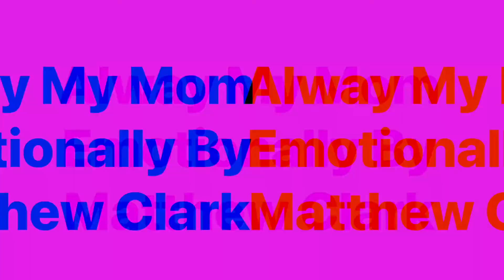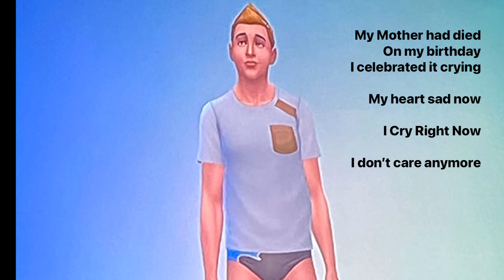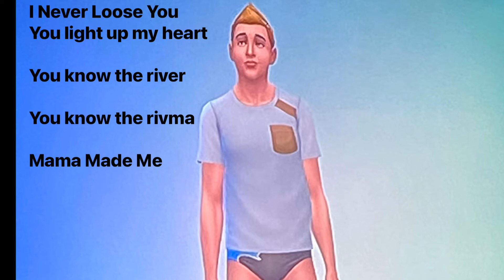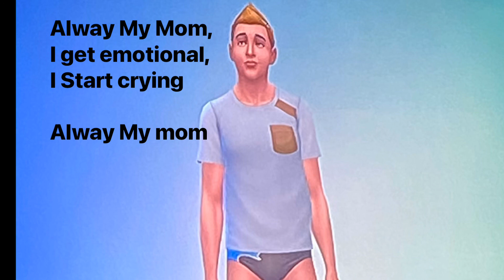Alway My Mom lyrics